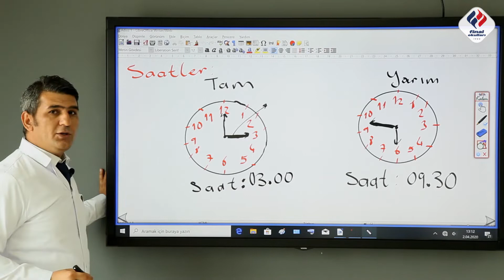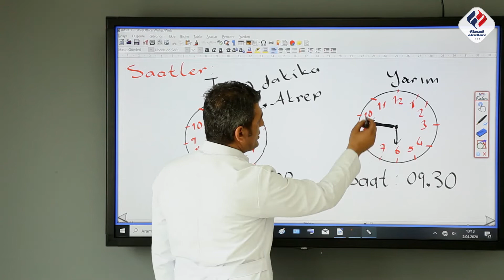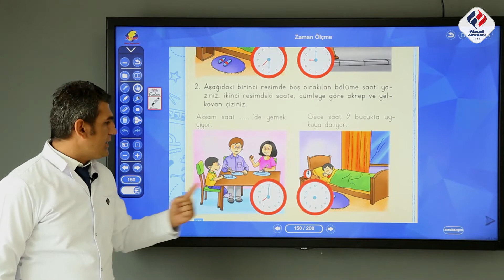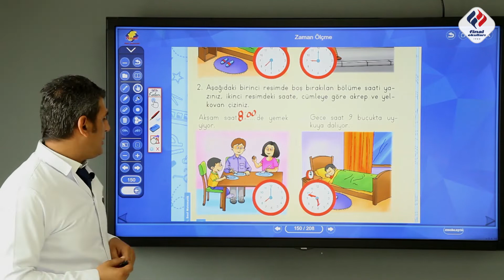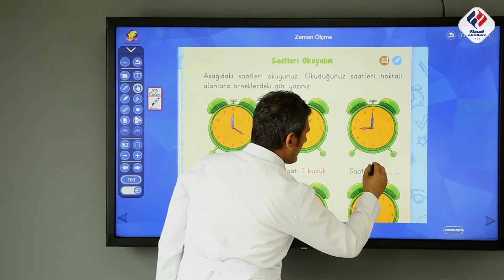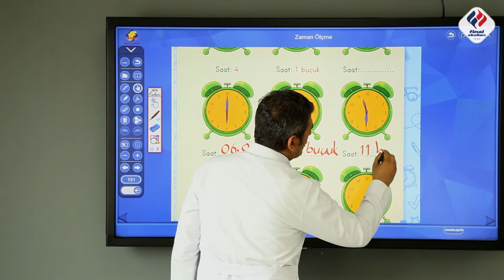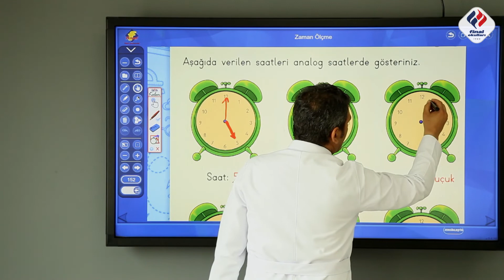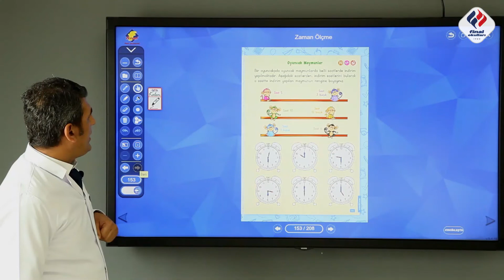1 SINIF MATEMATİK SAATLER FEVZİ YILMAZ